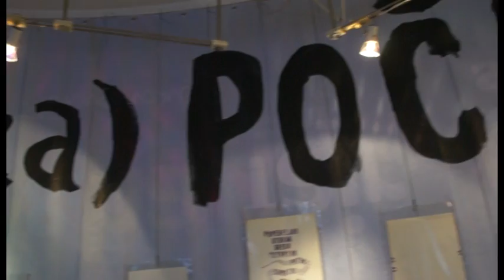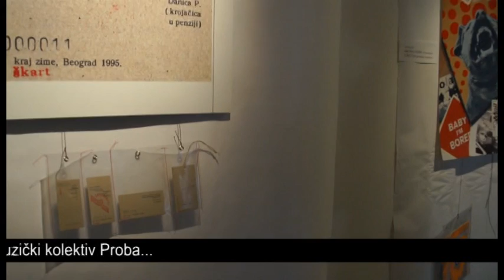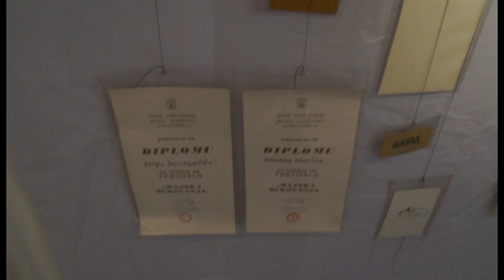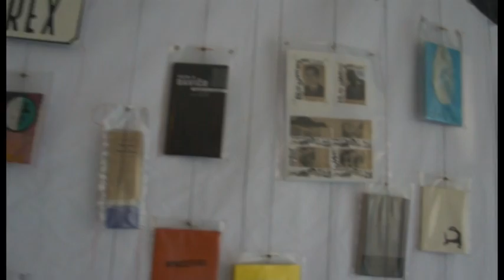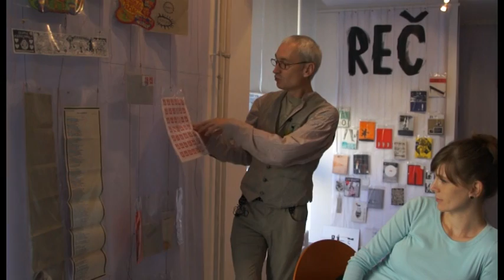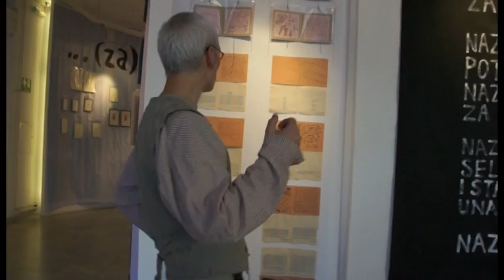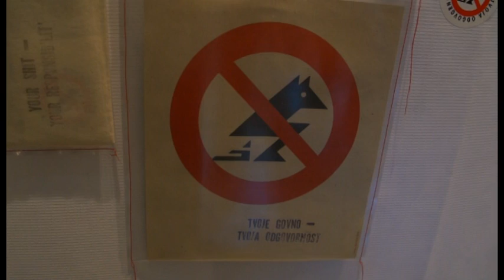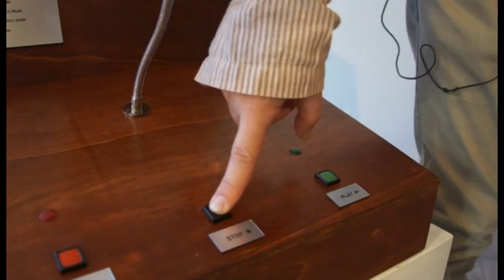SEEcult.org VOĐENJE - škart: poluvreme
škart: poluvreme /  škart: halftime
Retrospektivna izlozba umetničke grupe škart, Muzej primenjene umetnosti, Beograd, 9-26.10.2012.

Započeta bez svečanog otvaranja, jednog običnog utorka ujutru, 9. oktobra 2012, bez medijske najave, bez pozivnica i prozivnica, retrospektiva škarta u MPU nesvakidašnja je prilika da se publika upozna sa širokim poljem delovanja te umetničke grupe od 1990. do 2012. Na izložbi je prvi put prikazan arhivski materijal iz protekle 22 godine rada grupe škart - od prvih radova i uticaja, preko samizdat-samodat produkcije, uličnog aktivizma, grafičkog dizajna, inicijativa horova Horkeškart i Proba, do nove-Nove radinosti i Pesničenja. Mobiljke, biljke na točkovima sa Bijenala arhitekture u Veneciji, na kojem su predstavljali Srbiju 2010. godine (Klackalište - poligon neravnoteže), čudno rasklopiva SEAS kutija i Pesmašina - mašina za snimanje poezije posetilaca... otvaraju prostor interaktivnosti i igre.

Škart od osnivanja 1990. godine na Arhitektonskom fakultetu u Beogradu čine arhitekte-dizajneri Dragan Protić Prota i Đorđe Balmazović Žole, uz povremeno učešće raznih umetnika, kolega, poznanika, zanatlija ili pesnika-amatera. Aktivnost grupe škart tokom 90-ih godina XX veka kreće se od dizajna knjiga, ka performansima i akcijama. Početkom XXI veka škartovci angažuju samohrane majke za rad na vezu "Nove kuvarice", organizuju otvoreni muzički kolektiv za nesluhiste i sluhiste Horkeškart (kasnije osamostaljeni Horkestar) i eksperimentalni muzički kolektiv Proba...

Projekat VOĐENJE
Produkcija: SEEcult.org, 2012.
Snimatelj: Milan Nešić
Montažerka: Marija Aranđelović